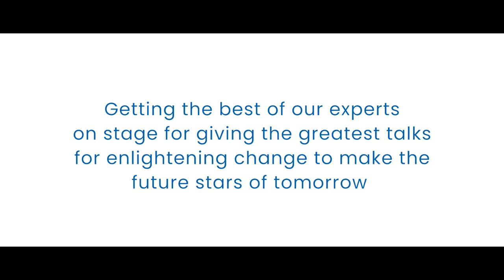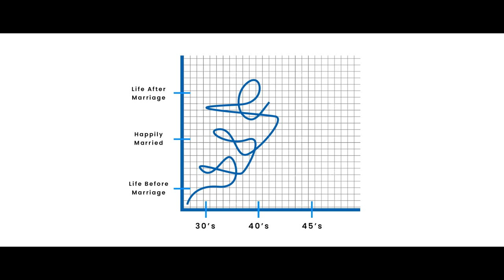Gul Ahmed Textile Mills - PowerTalk Ep. 1 - Legacy of an Unsung Hero - Feat. Wasif Sattar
Solidifying your legacy makes people remember for what one achieves. A landmark session of PowerTalk presented by our first inspirational speaker, Mr. Wasif Sattar (General Manager - HR), giving people the inspiration to set their own legacy in their journeys.